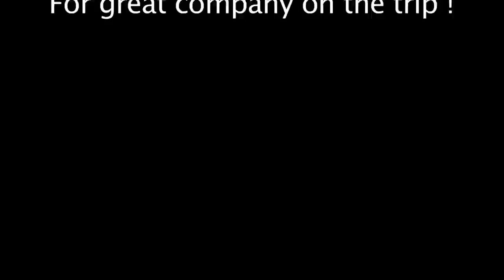Winter escape South Africa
Don't ask me why this film didn't get up before!??  As it was finish ages ago.  I had forgotten all about it.  Then as I'm now packing for a Maui trip (wahooo! :)  I  recalled the feeling of "escaping" the cold which is the a part of the theme in this film.

The beginning of the film was from winter 2011 in Klitmøller which was the worst I had ever seen up here, so at the time it felt extra good going South!

Huge thanks to my friends for filming and to Christian for the editing!

Cold Hawaii aloha's

Lars